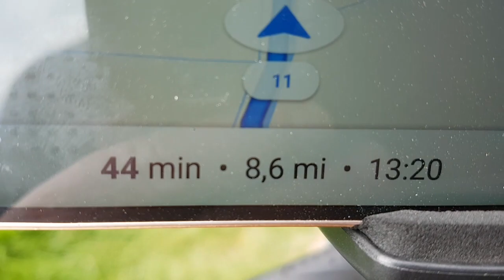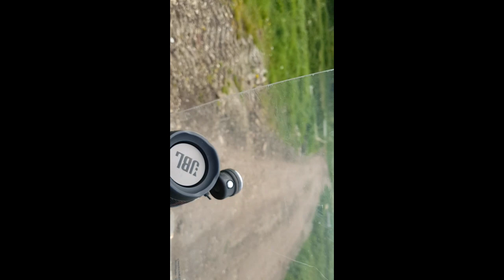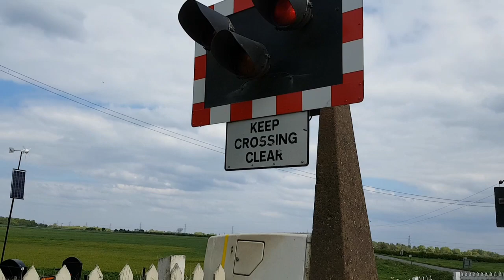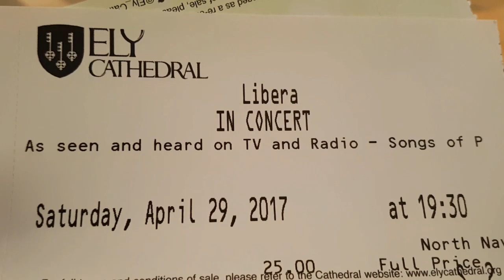Libera,on my scooter to Ely 2017!😇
Scooter ride with high doses of Libera!!!👍🏼👏🤗😉😍
Cheers!😇